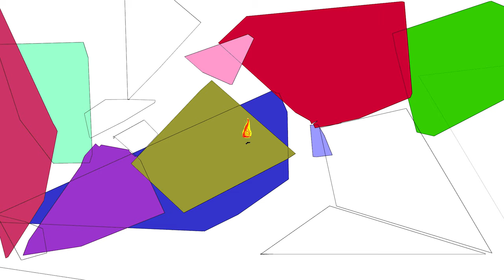P-2. -6/100: Chillwave One - Animated Music Video | 1st April 2020.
This video was created using the following software:
Animation: Adobe Animate 2019

Feel free to use this in your videos, just gimme some credits by adding the following in your video description:

Music By: Kruthi Kanj Singh Rathod
Title: Chillwave One
Channel Link: YouTube.com/KruthiKanj